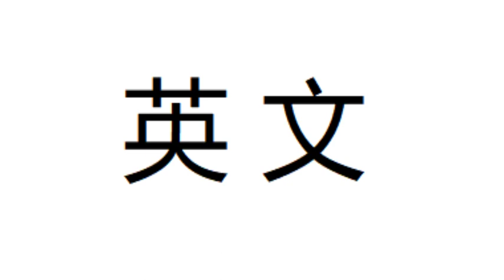English 会议 演讲 政府 2 Wl6b5KnpmB4part0